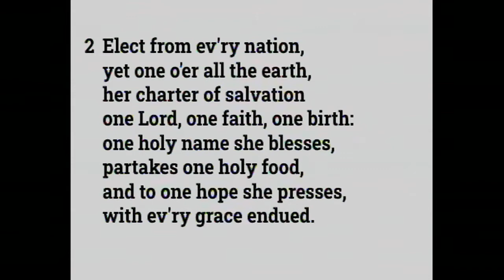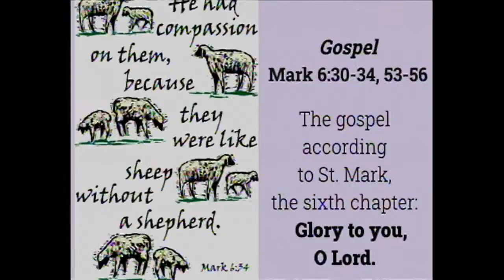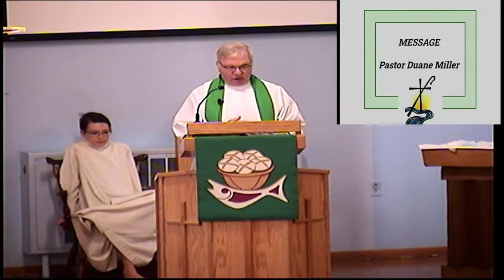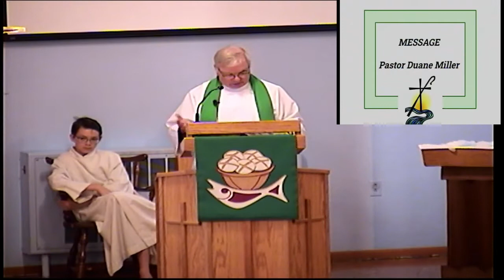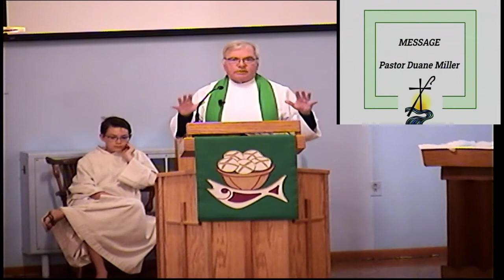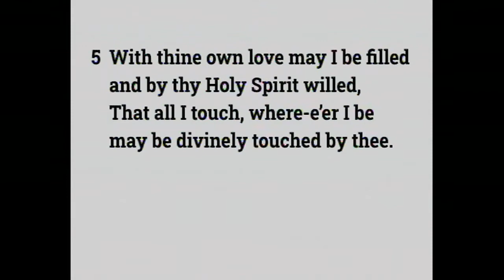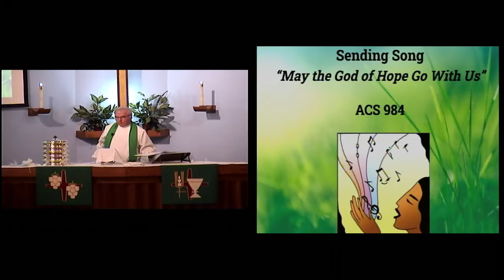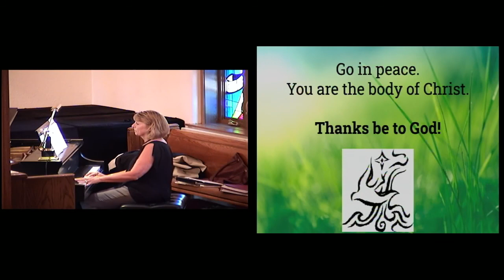7/18/21 Eighth Sunday After Pentecost.